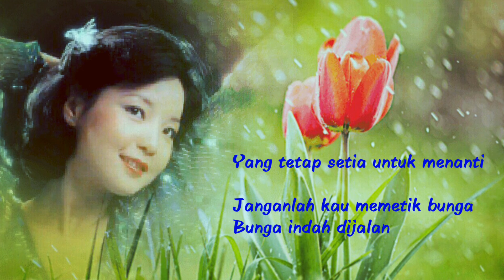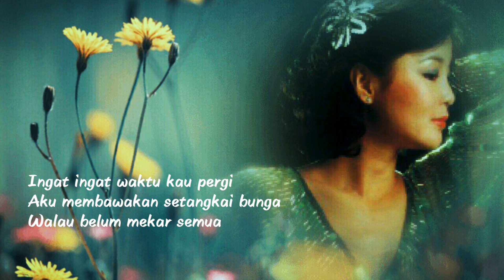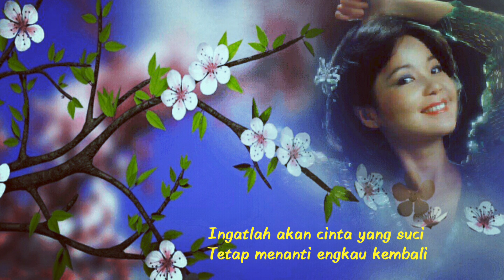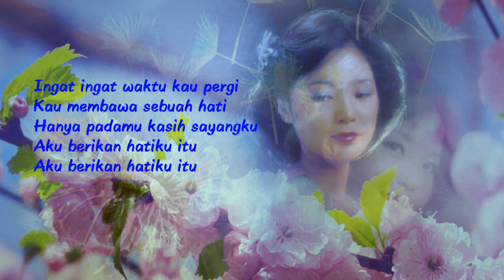Bunga Indah 鄧麗君 / Teresa Teng